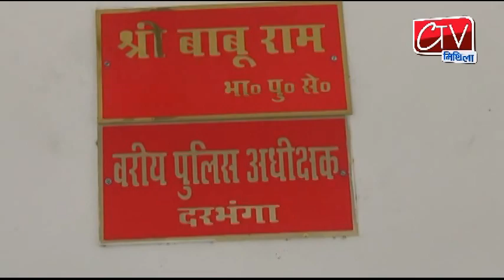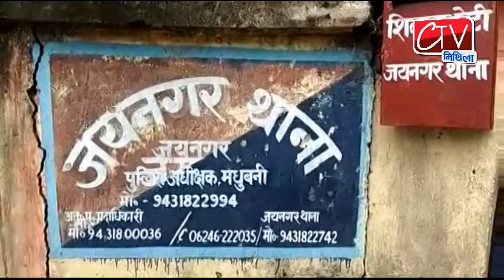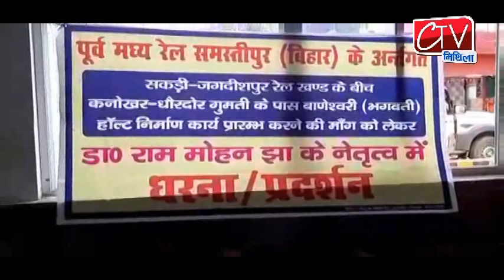खबरें फटाफट CTV Mithila News 07 july 2019